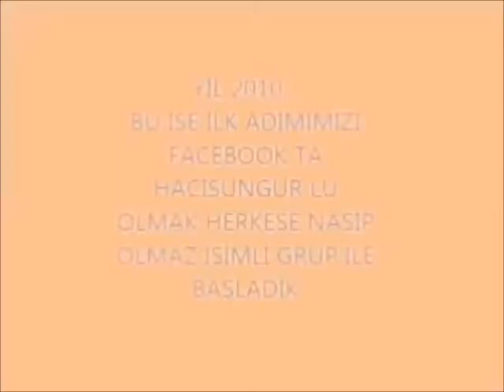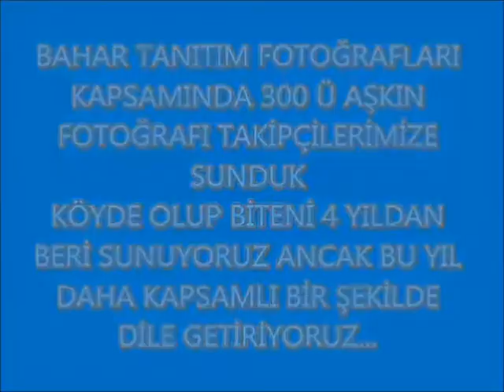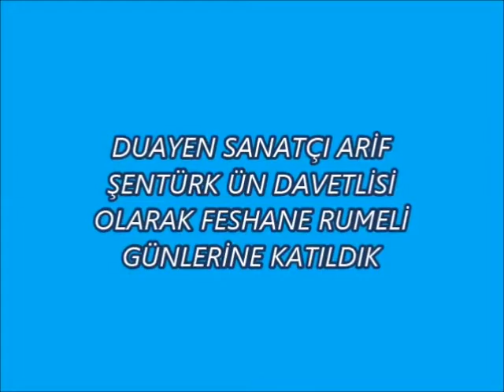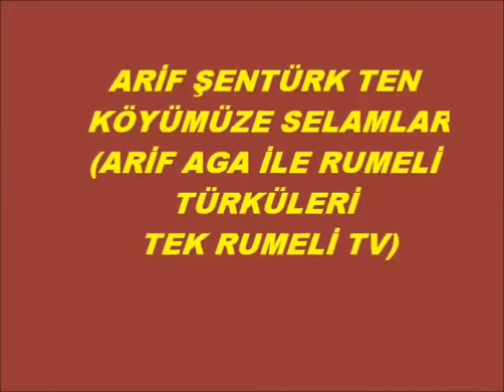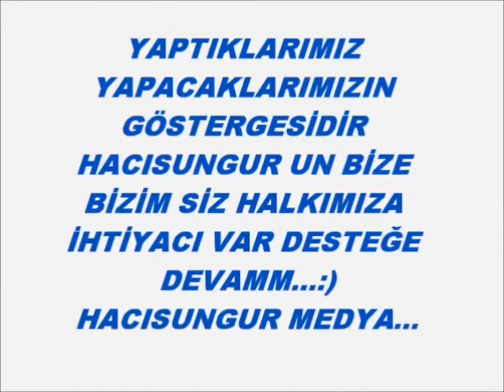HACISUNGUR MEDYA 5 YAŞINDA